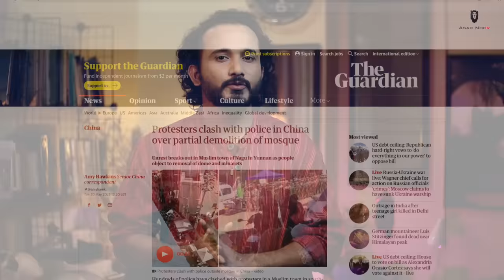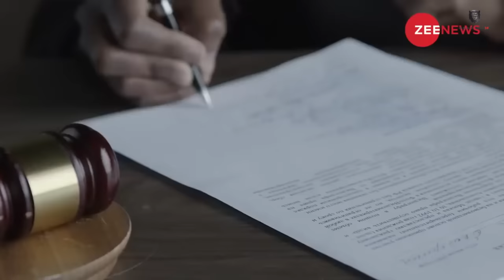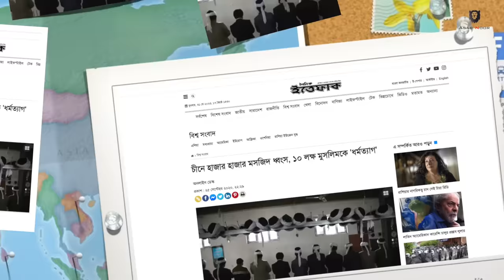চীনের সকল মসজিদ ধ্বংস করার পরিকল্পনা করছে সেই দেশের সরকার ! || Asad Noor | 01 June 2023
চীনে কোনও মসজিদ রাখা হবে না?